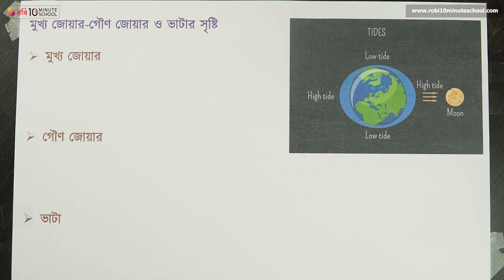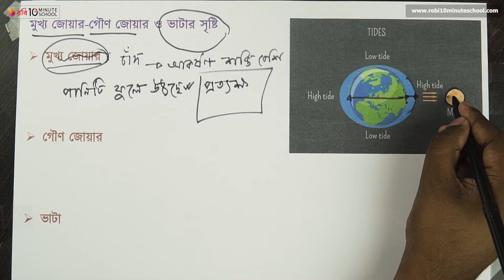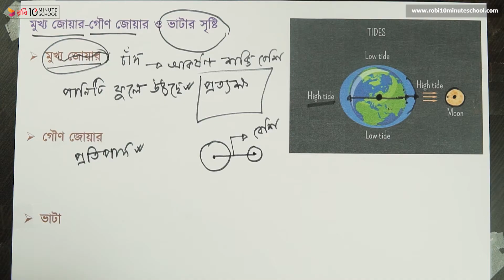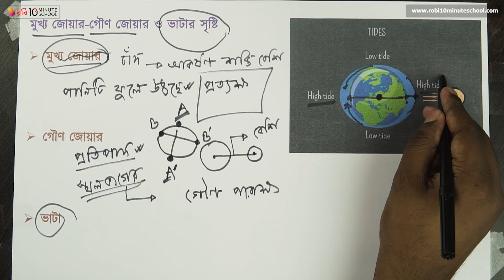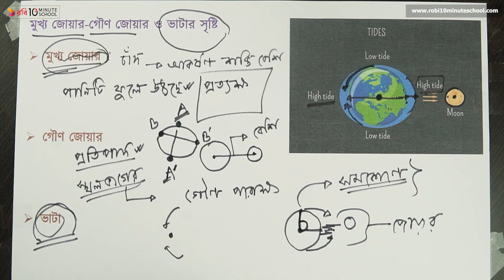০৮.২২. অধ্যায় ৮ : সমুদ্রস্রোত ও জোয়ার-ভাটা - মুখ্য জোয়ার - গৌণ জোয়ার ও ভাটার সৃষ্টি [HSC]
আমাদের কোর্সসমূহ:
Series: Geography 1st Paper [HSC]